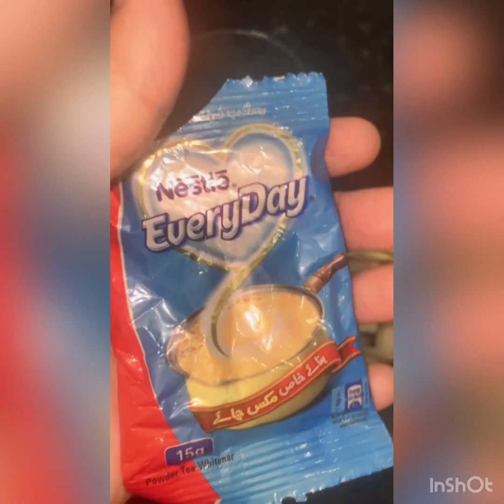Whitening treatments/wrinkles treatment/anti-ageing treatment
Khusk dhood
Bannna peels
Water
Vitam e serum
Honey